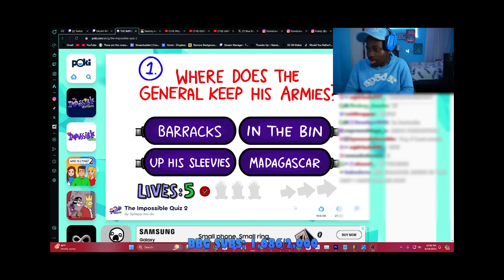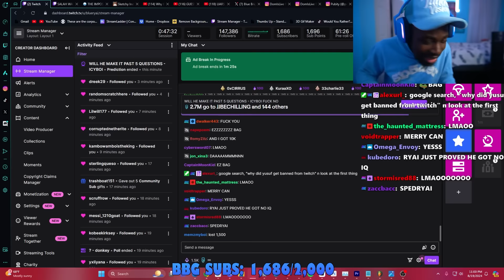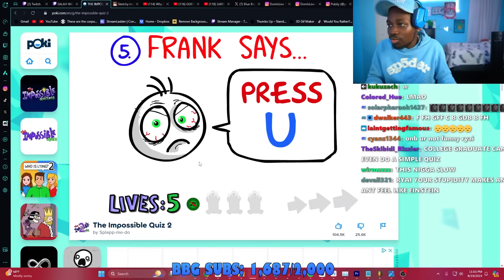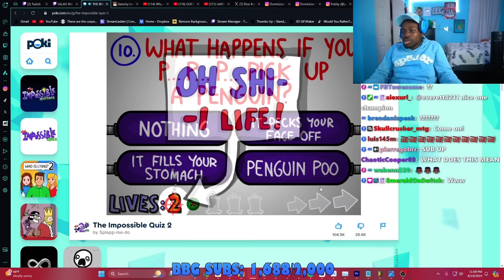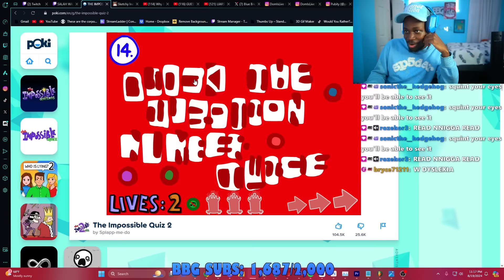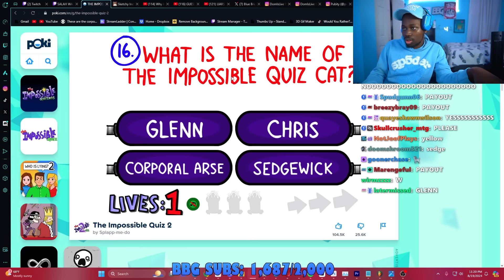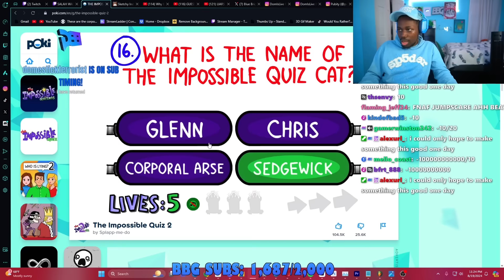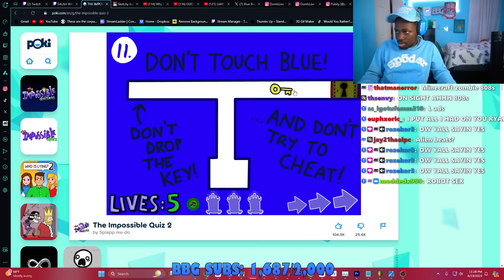The Impossible Quiz Made Me CRASH OUT!